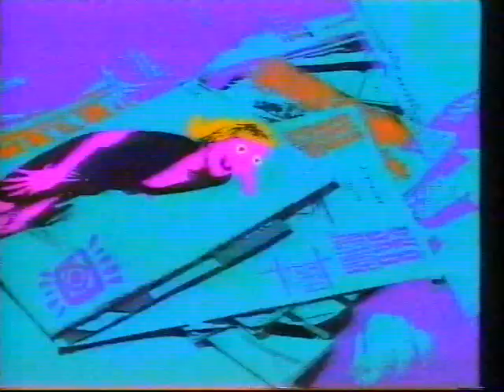Big Square Eye - Part 1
This aired in 1992.

This is Part One of Big Square Eye and Part 1 on Mocktails.

Michael Brooks demonstrates various different types of Mocktails